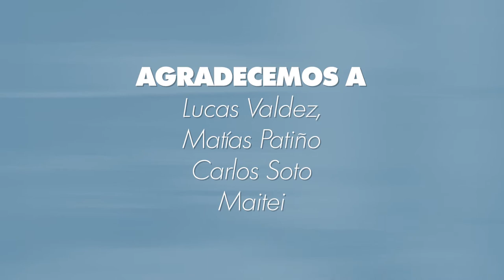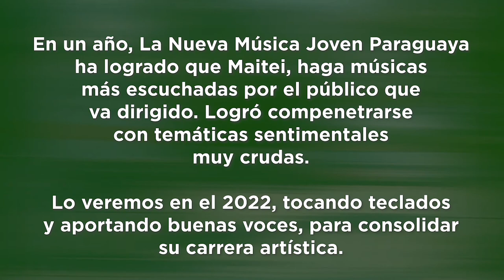La Consagración de Maitei - Un documental de Noticias Videodavid1